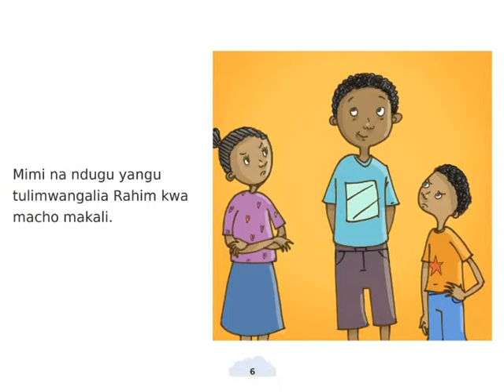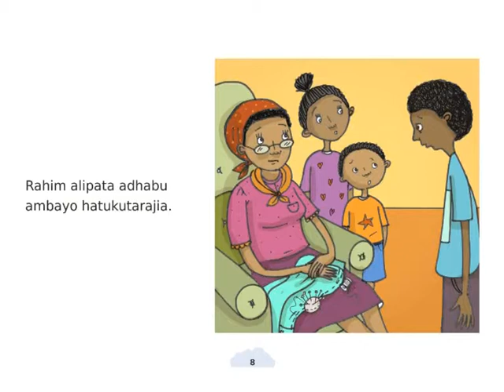Adhabu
Adhabu by Adelheid Marie Bwire in Kiswahili is read by Dorcas Wephukulu. The story is about punishment for a greedy boy who ate too much fruit.